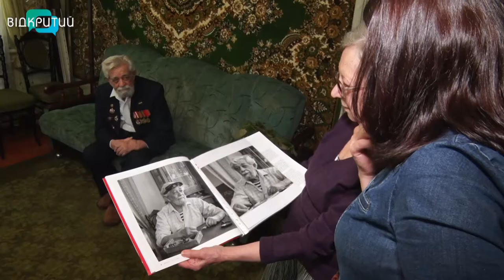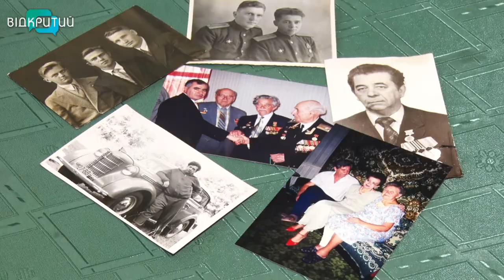Мешканці Дніпра - відзначають 77-му річницю визволення міста від ницистів.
Мешканці Дніпра - відзначають річницю визволення міста від фашисті. 25 жовтня назавжди залишиться днем спільної та значної перемоги, яка у 43му році змінила хід війни. Саме сьогодні 77 років тому звільнили від загарбників тодішній Дніпропетровськ. А 28 жовтня 44-го – і всю Україну. Безпосередніх свідків тих подій щороку стає все менше. Але є й такі, хто й досі пам’ятає ті дні до дрібниць. Серед них – і Ігор Григор’єв. Своїми спогадами він поділився і з нашою знімальною групою._______________________________________________